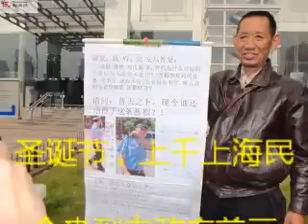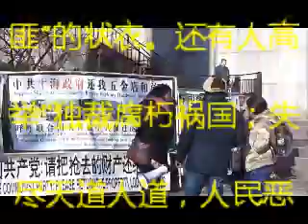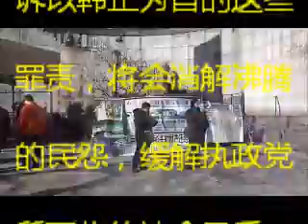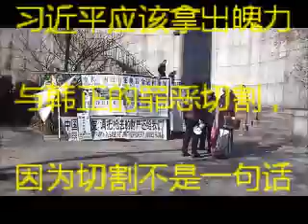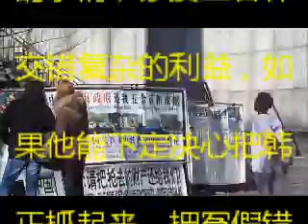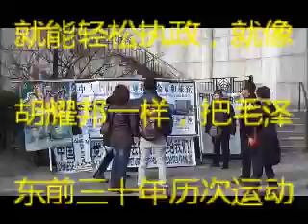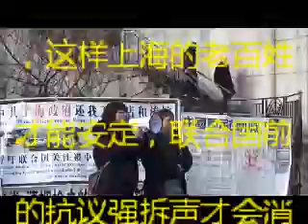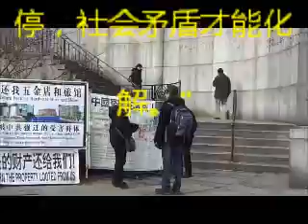『中国控诉 』市民提醒习总应与韩正的罪恶切割2013年12月24日